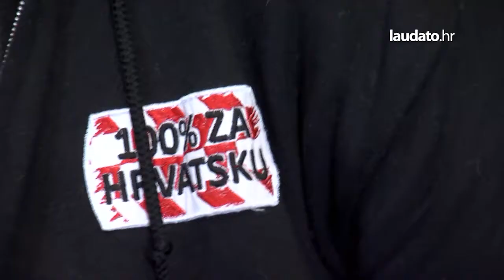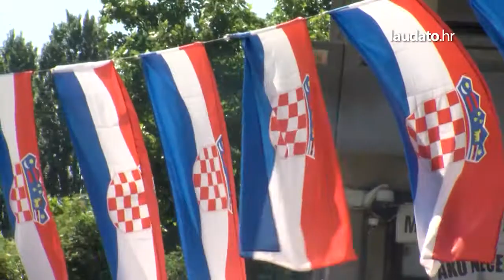Nakon izvanrednih situacija, sastanak premijera i branitelja na pomolu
Nakon javnih poziva branitelja, policijskih intervencija, naguravanja kojima su svjedočili i zbunjeni turisti - postavlja se pitanje zašto je sve to bilo potrebno da bi premijer Zoran Milanović rekao da će se sastati s braniteljima koji prosvjeduju ispred Ministarstva branitelja u Savskoj 66 od 20. listopada 2014. godine.